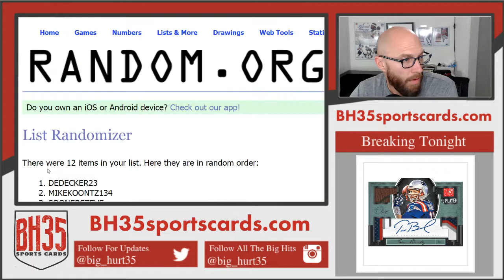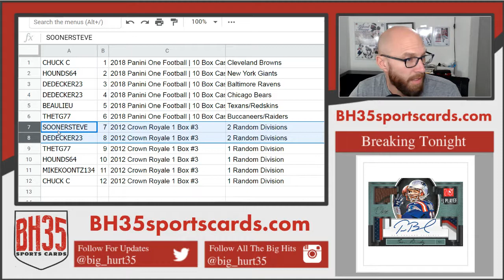Mini Filler for 2018 Panini One Football 10 Box Case Break #3